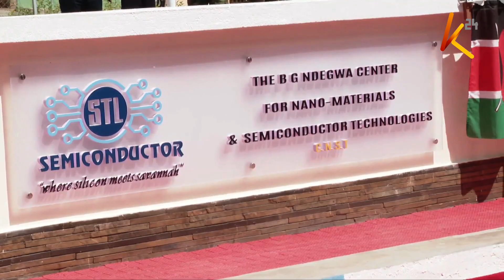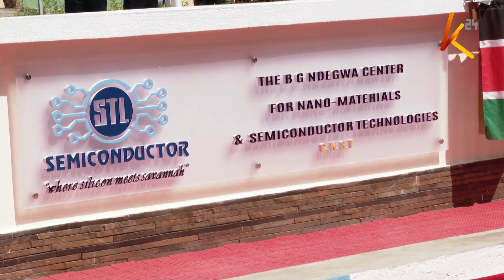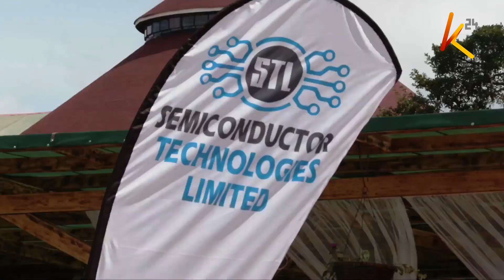Nanotechnology in Kenya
Kenya has joined the list of countries manufacturing semi - conductors as well as nanotechnology capability globally through the launch of a factory at the Dedan Kimathi University in Nyeri county. According to president Uhuru Kenyatta who officially opened the semi - conductor factory, the facility  sets pace for the manufacturing and the export of electronics such as phones and television sets from the country.